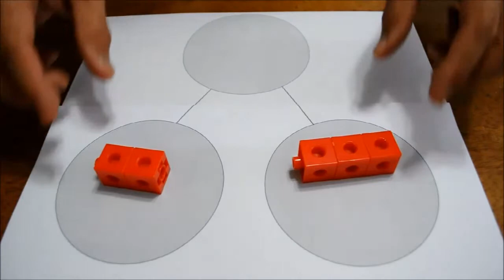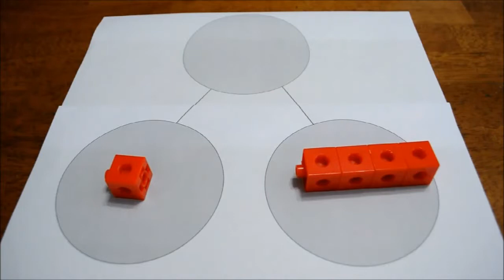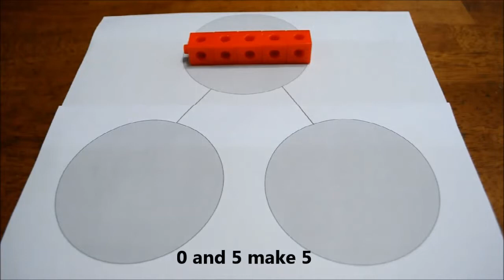Number Bond - Make 5 (Video 1)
Learning Number bonds.
Video created by Singapore MOE teachers.
for more math/ educational resources.